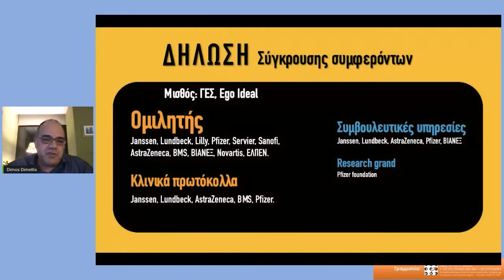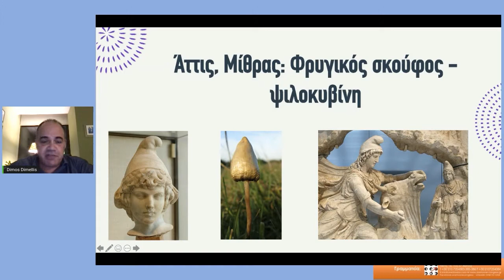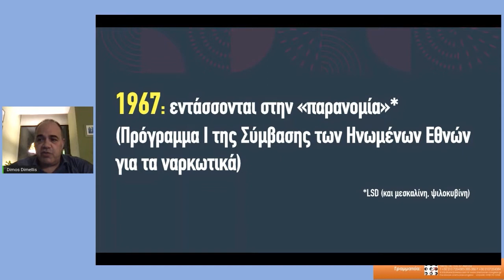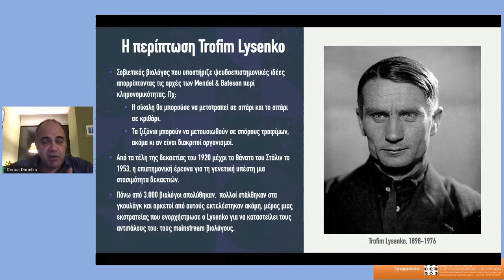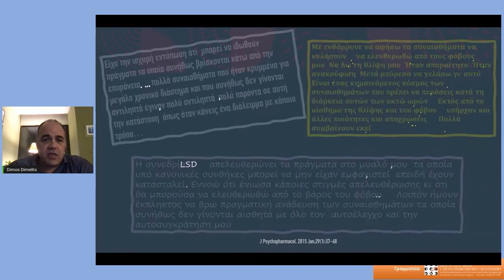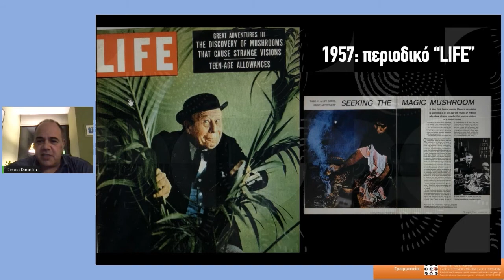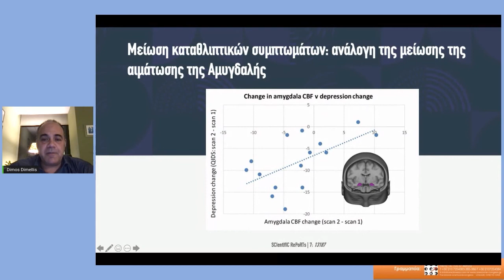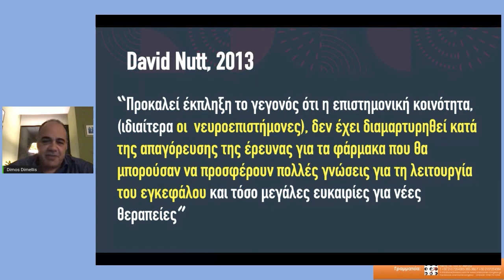Το φάσμα της OCD διαταραχής και τρόποι αντιμετώπησης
ΕΛ.Ε.ΨΥ. 1oς κύκλος Εβδομαδιαίων Διαδικτυακών Μαθημάτων - Webinars